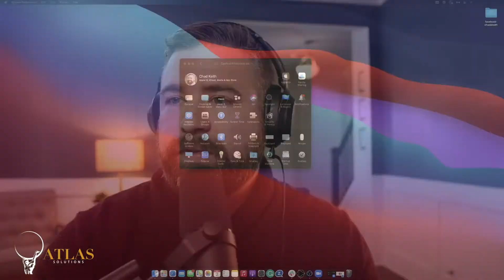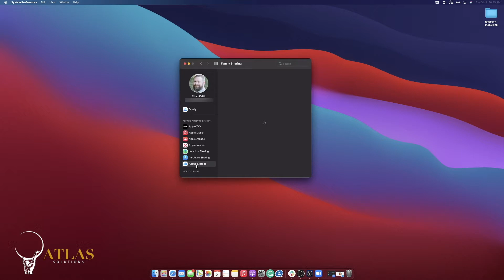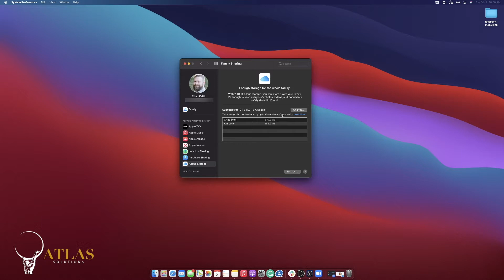Apple Family Sharing - Podcast Discussion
Did you know that at 13 your Childs Apple ID will age out and become a full Apple ID removing some restrictions for your family sharing control? Listen for more info and a review of the new iPhone 12.